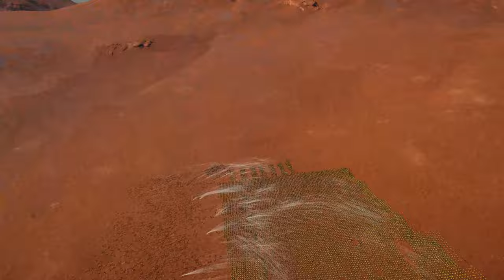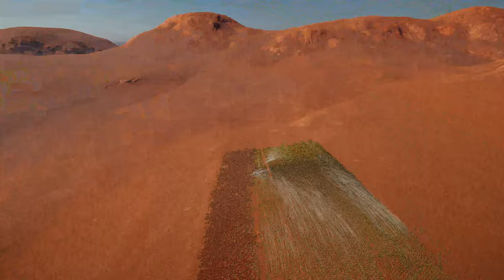50.000 ARCHERS 10.000 SHIELDMEN - Epic Fantasy Battle Simulator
About Ultimate Epic Battle Simulator UEBS

★Battle Simulators playlists you may like:
►Ultimate Epic Battle Simulator UEBS